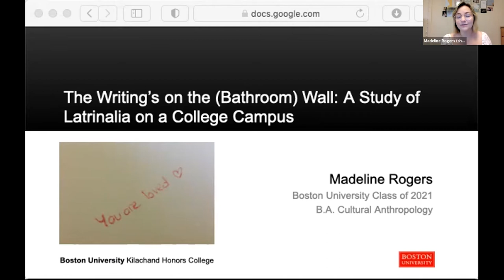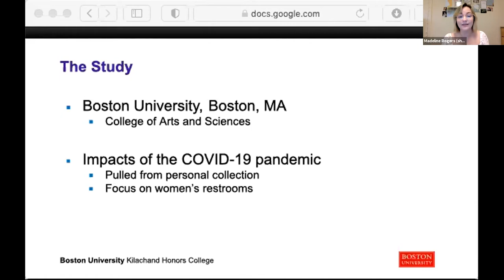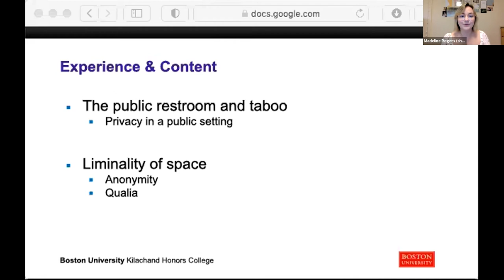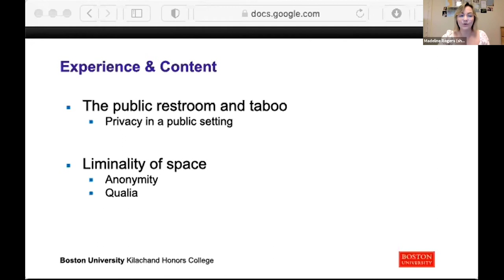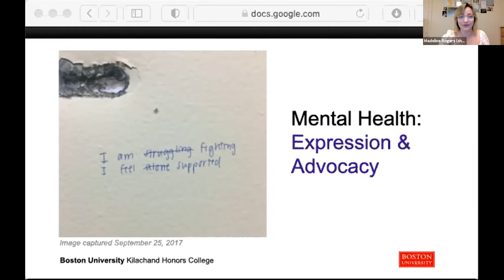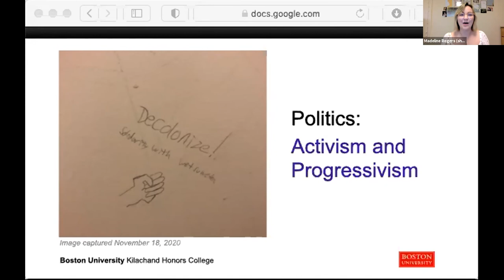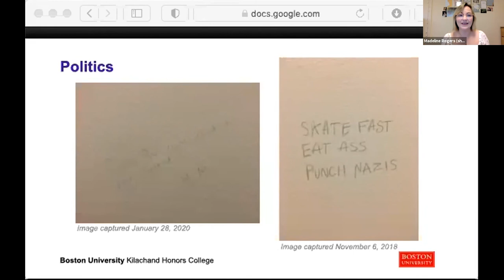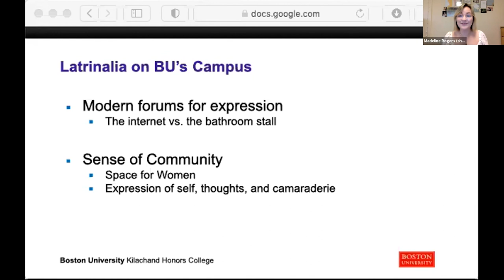Madeline Rogers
Madeline Rogers: The Writing's on the (Bathroom) Wall: A Study of Latrinalia on a College Campus

8th Annal Kilachand Honors College Keystone Symposium: Discovery through Perseverance.

(The 2021 Keystone Symposium was held virtually over Zoom)